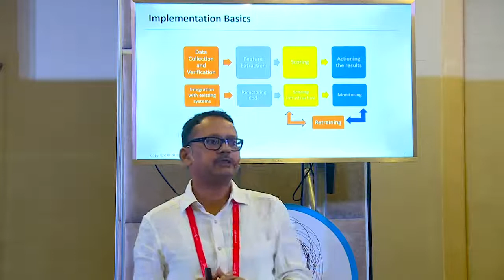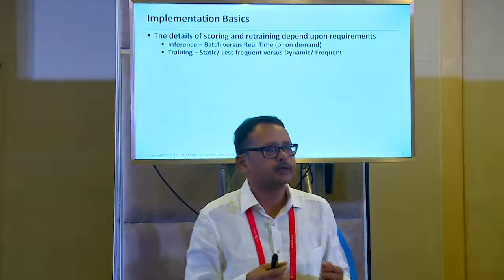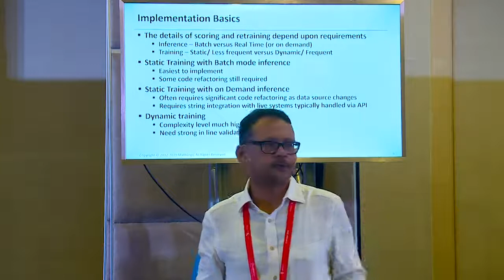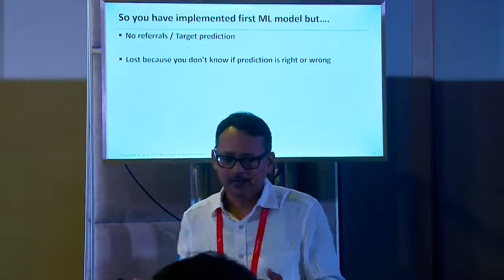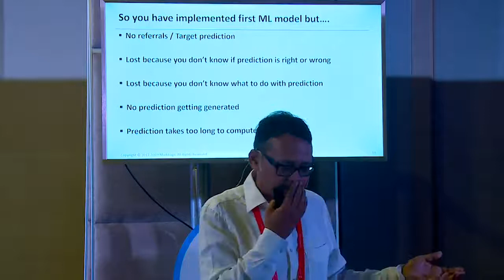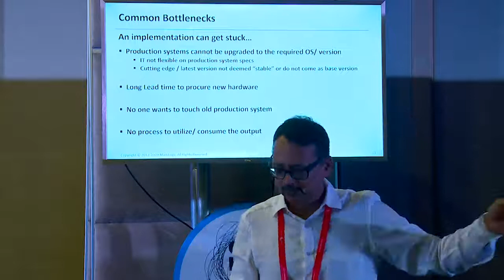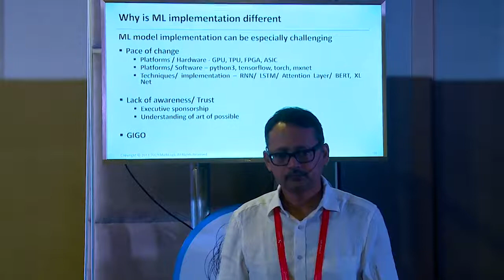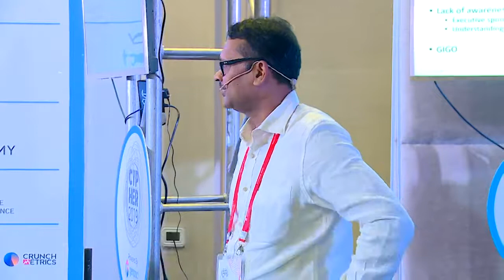Implementing Machine Learning Models By Anurag Verma CEO and Co-founder at FN MathLogic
Anurag will talk about his experiences in helping clients implement AIML models in production. He will talk about the challenges faced and how different companies go about it.